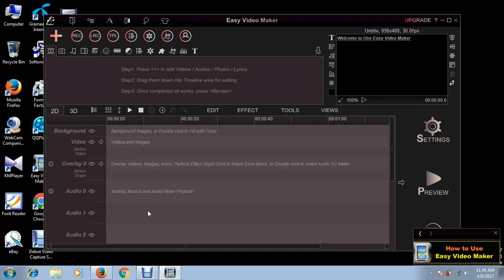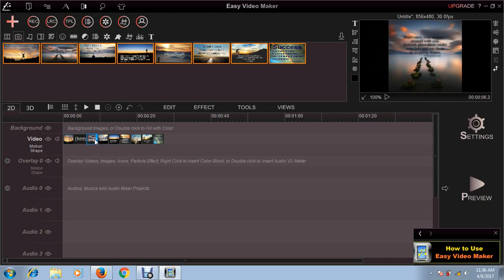Introduction to easy video maker- bangla tutorial